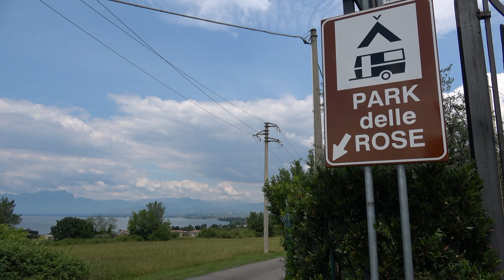Auf geht's nach Italien! Teil 4 Camping "Delle Rose" Gardasee!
Der Campingplatz befindet sich direkt am See und verfügt über einen Sandstrand. Er ist ungefähr 2 km von Lazise entfernt, das durch einen Spaziergang oder über einen Radweg bequem zu erreichen ist.

Camping Park delle Rose
Via S. Gaetano, 20
37017 Lazise (Verona) - Italia
GPS N45°29'20"  E 10°43'54"